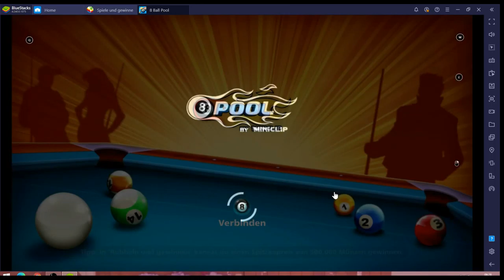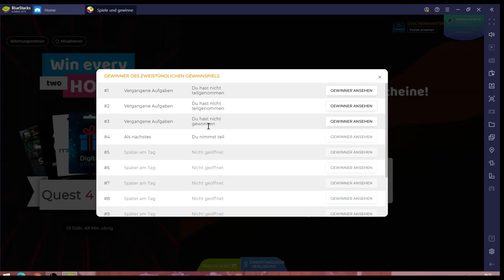8 Ball Pool #10.12 JndT (BlueStacks)